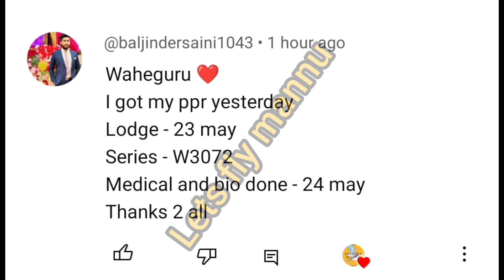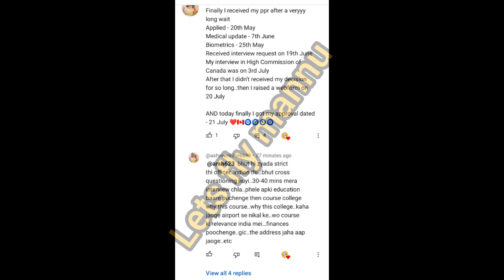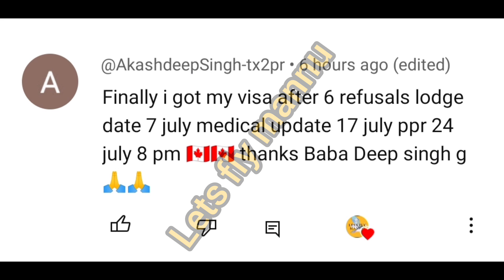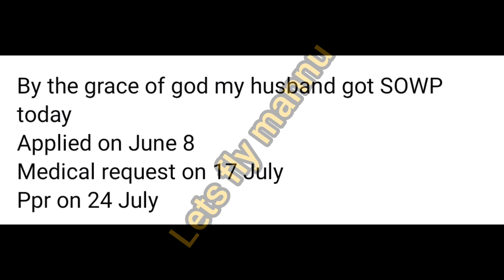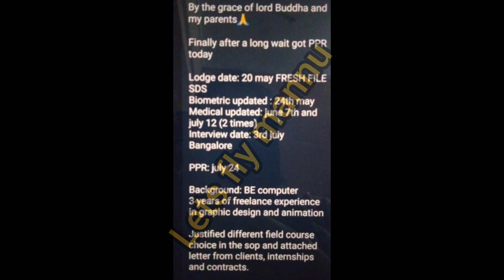25 July ppr timeline Canada/today's ppr timeline Canada/@letsflymannu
Best SOP:-

canada ppr,